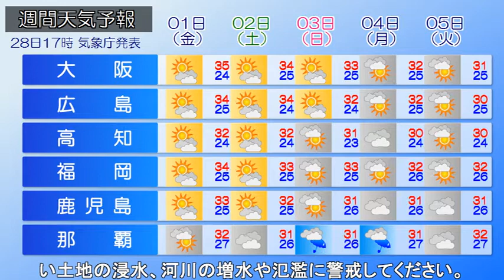2022/06/29 全国の天気予報 朝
前線上の低気圧が、北海道付近を東進しています。
今朝(29日)は、北日本で雨が降っており、秋田は大雨警報、北海道では大雨警報と洪水警報の発表されている地域があります。

きょう(29日)の西～東日本は晴れる所が多く、連日のうだるような暑さになりそうです。熱中症に警戒が必要です。

一方で、北日本では雨が続く見込みです。低気圧や前線の影響で、大気の状態が不安定なため、大雨となる所があるでしょう。

あす(30日)6時までに予想される降水量は、多い所で、
北海道：120mm、東北：80mmの予想です。
最新の気象情報に留意し、土砂災害や低い土地の浸水、河川の増水や氾濫に警戒してください。